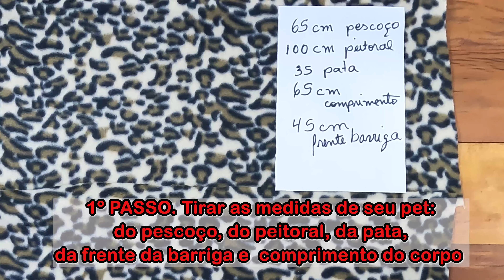IDEIA INCRÍVEL DE ROUPA FÁCIL PARA CACHORROS E GATOS façaevendaSimples e fácil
🐶Neste vídeo um passo a passo para você FAZER UMA ROUPA para SEU CACHORRO ou GATO. E assim eles não passarão frio e você vai economizar muito. Faça lindas roupinhas utilizando essa dica e colocando toda sua criatividade nos detalhes. 🐶